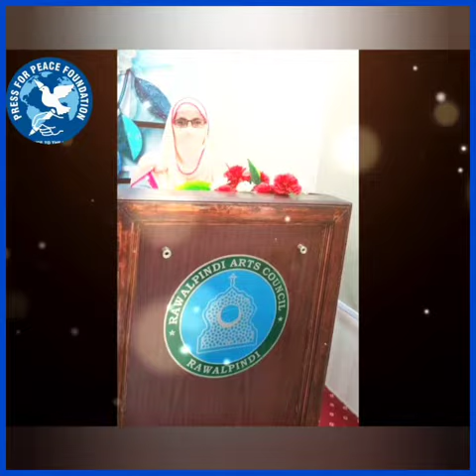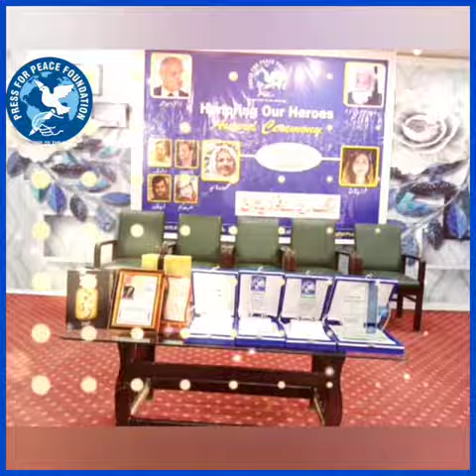فوزیہ تاج کی کتاب سنگ ریزے کی تقریب پزیرائی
‎پریس فار پیس فاؤنڈیشن (یو کے) کے زیر اہتمام شاعرہ  فوزیہ تاج کی کتاب سنگ ریزے  کی تقریب پزیرائی و مجید امجد ادبی ایوارڈز کی تقریب ہفتہ 4 دسمبر 2021 کے روزراولپنڈی آرٹس کونسل میں منعقد ہوئی جس کی صدارت پروفیسر ڈاکٹر احسان اکبر جبکہ ‎

بیگم تنویر لطیف (تمغہ امتیاز) چیئر پرسن مہمان خصو صی تھیں- میزبان ولید یاسین تھے۔ – تقریب میں مایہ نازادبی، تعلیمی اور علمی شخصیات کو  گرانقدر خدمات کے اعتراف میں پریس فار پیس فاؤنڈیشن (یو کے) کی طرف سے ایوارڈ دیے گئے